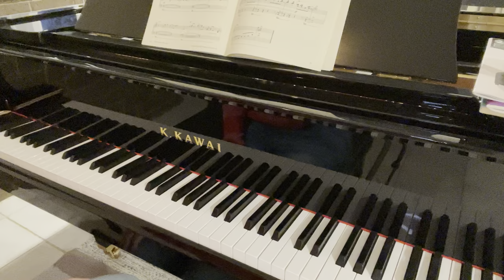Lights in the Rearview by Ben Crosland | Trinity piano grade 4 2021 - 2023 TCL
TEACHER DEMO

Almost ready to start grade 5?

Gifts for pianists
Piano tote bag